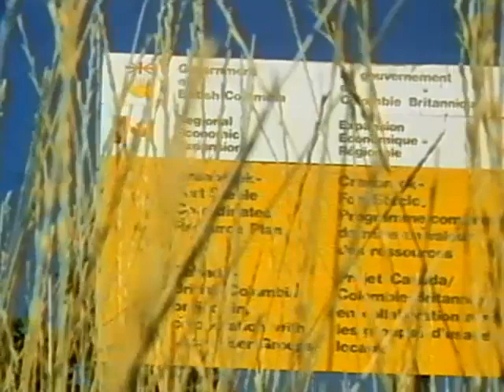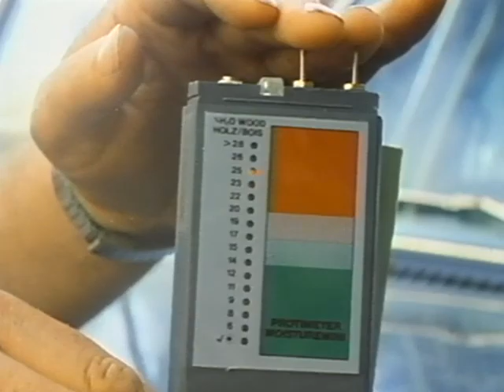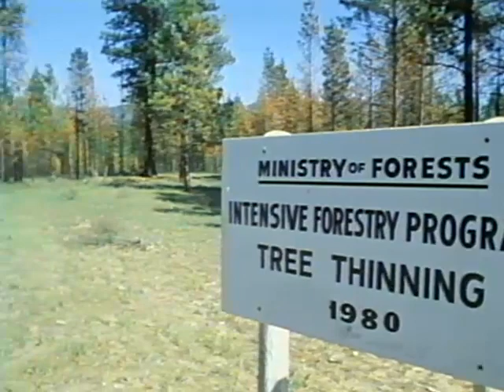Black and Green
Description: An historical look at the role of prescribed fire for forest and range management.